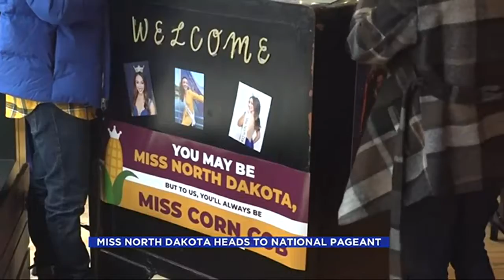News Miss ND 2021 Sendoff November 28 2021